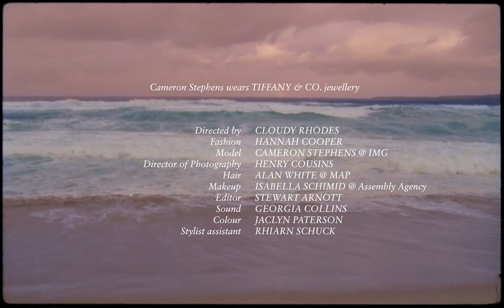Moment To Moment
Cameron Stephens for the Courage issue.
Film by Cloudy Rhodes.

Cameron wears Tiffany & Co. choker, bracelet and rings.